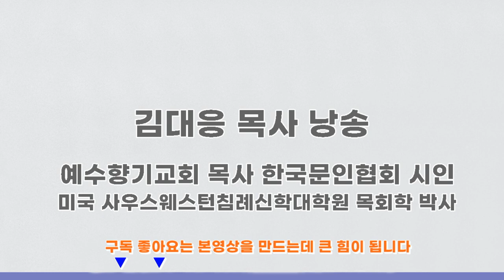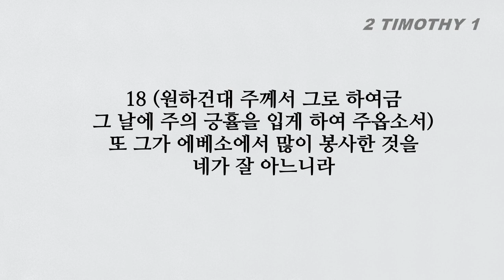사랑하는 믿음의 아들에게 보내는 아버지의 편지, 디모데후서1장 읽기 듣기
■디모데후서 1장■
1 하나님의 뜻으로 말미암아 그리스도 예수 안에 있는 생명의 약속대로 그리스도 예수의 사도 된 바울은
2 사랑하는 아들 디모데에게 편지하노니 하나님 아버지와 그리스도 예수 우리 주께로부터 은혜와 긍휼과 평강이 네게 있을지어다
3 내가 밤낮 간구하는 가운데 쉬지 않고 너를 생각하여 청결한 양심으로 조상적부터 섬겨 오는 하나님께 감사하고
4 네 눈물을 생각하여 너 보기를 원함은 내 기쁨이 가득하게 하려 함이니
5 이는 네 속에 거짓이 없는 믿음이 있음을 생각함이라 이 믿음은 먼저 네 외조모 로이스와 네 어머니 유니게 속에 있더니 네 속에도 있는 줄을 확신하노라
6 그러므로 내가 나의 안수함으로 네 속에 있는 하나님의 은사를 다시 불일듯 하게 하기 위하여 너로 생각하게 하노니
7 하나님이 우리에게 주신 것은 두려워하는 마음이 아니요 오직 능력과 사랑과 절제하는 마음이니
8 그러므로 너는 내가 우리 주를 증언함과 또는 주를 위하여 갇힌 자 된 나를 부끄러워하지 말고 오직 하나님의 능력을 따라 복음과 함께 고난을 받으라
9 하나님이 우리를 구원하사 거룩하신 소명으로 부르심은 우리의 행위대로 하심이 아니요 오직 자기의 뜻과 영원 전부터 그리스도 예수 안에서 우리에게 주신 은혜대로 하심이라
10 이제는 우리 구주 그리스도 예수의 나타나심으로 말미암아 나타났으니 그는 사망을 폐하시고 복음으로써 생명과 썩지 아니할 것을 드러내신지라
11 내가 이 복음을 위하여 선포자와 사도와 교사로 세우심을 입었노라
12 이로 말미암아 내가 또 이 고난을 받되 부끄러워하지 아니함은 내가 믿는 자를 내가 알고 또한 내가 의탁한 것을 그 날까지 그가 능히 지키실 줄을 확신함이라
13 너는 그리스도 예수 안에 있는 믿음과 사랑으로써 내게 들은 바 바른 말을 본받아 지키고
14 우리 안에 거하시는 성령으로 말미암아 네게 부탁한 아름다운 것을 지키라
15 아시아에 있는 모든 사람이 나를 버린 이 일을 네가 아나니 그 중에는 부겔로와 허모게네도 있느니라
16 원하건대 주께서 오네시보로의 집에 긍휼을 베푸시옵소서 그가 나를 자주 격려해 주고 내가 사슬에 매인 것을 부끄러워하지 아니하고
17 로마에 있을 때에 나를 부지런히 찾아와 만났음이라
18 (원하건대 주께서 그로 하여금 그 날에 주의 긍휼을 입게 하여 주옵소서) 또 그가 에베소에서 많이 봉사한 것을 네가 잘 아느니라

|▶미국 텍사스 사우스웨스턴침례신학대학원(Southwestern Baptist Theological Seminary)_